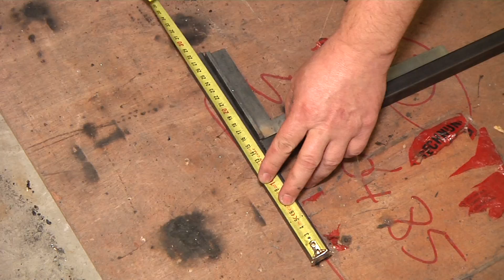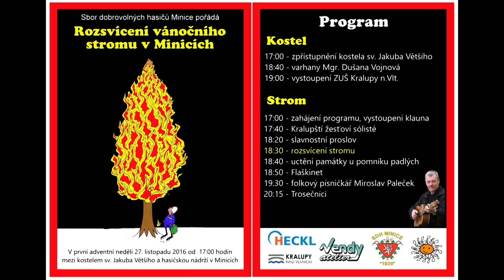Kralupy TV: Obnova minického betlému (8. 11. 2016)